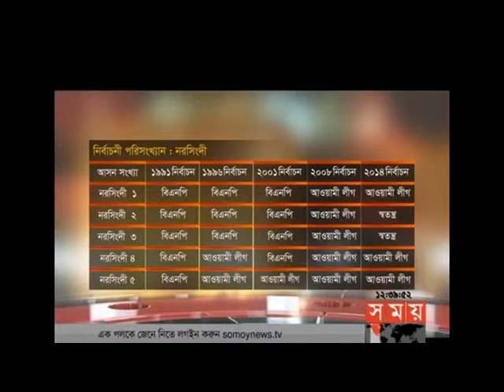Narsingdi Voter Air ‍SOMOY TV